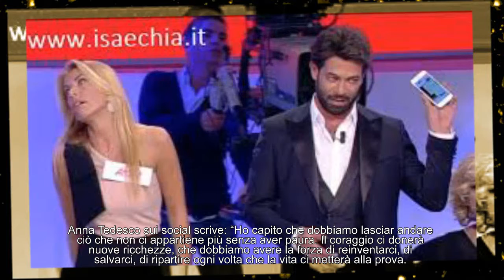Trono Over Uomini e Donne, pesanti accuse contro Anna: la Tedesco risponde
Uomini e Donne, Anna Tedesco sotto accusa: la reazione della dama del Trono Over